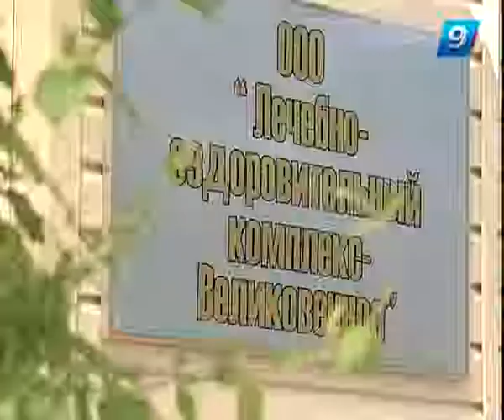06.11.12 Программа «Пора на юга»